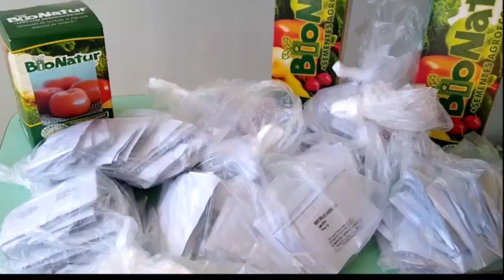Programa Sementes Banrisul beneficia mulheres de Miraguaí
Em Miraguaí, na região Noroeste do Estado, um grupo de 106 mulheres está plantando, na horta de casa, sementes de hortaliças, financiadas pelo Programa Banrisul Sementes. As mulheres não precisam sair de casa para adquirir os insumos, pois equipes da Emater/RS-Ascar e do Conselho de Referência da Assistência Social (Cras) têm ido até as residências para fazer a entrega.